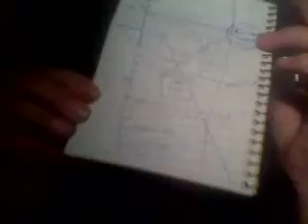Appel à tous pour des projets low-tech!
Si vous êtes bricoleur et que vous aimez les projets à court ou moyen terme, Faites moi -signe!